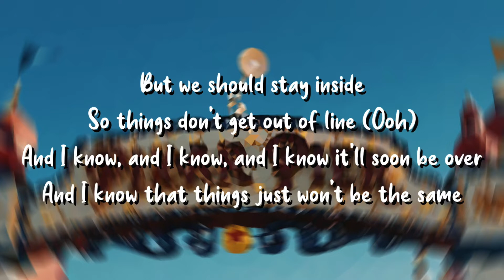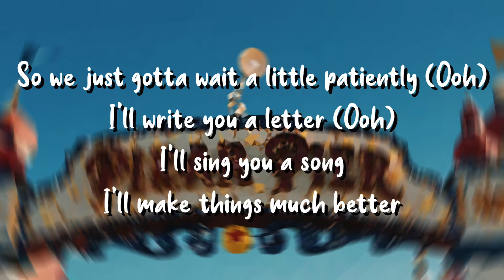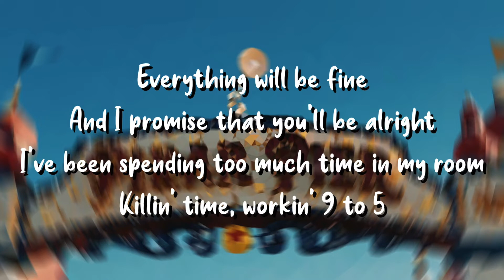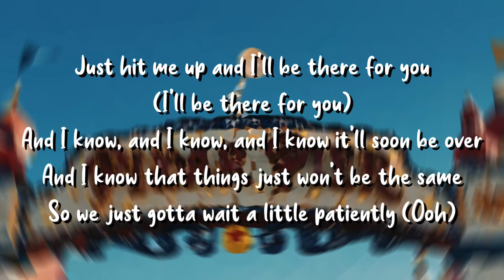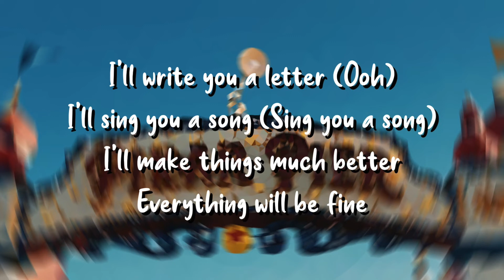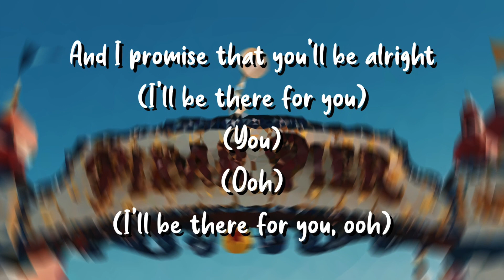You'll be alright - Hayne, Milky Day, and frad (Lyrics)